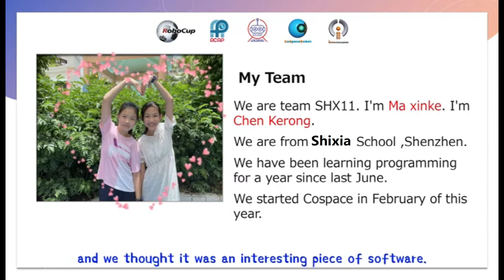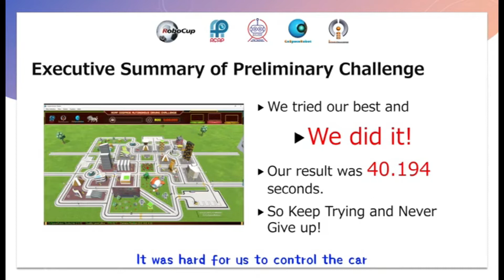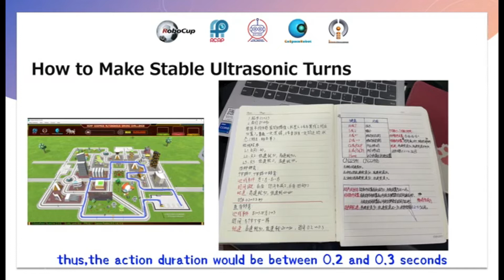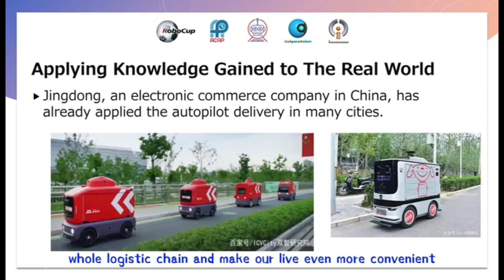TJI22.1.5 - CN1084 - Finalist Presentation - RCAP CoSpace Autonomous Driving FS U12 - RCAP-TJI2022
Category:       RCAP CoSpace Autonomous Driving, FirstSteps U12
Team ID:         TJI22CN1084
Team Name:  SHX11
Institution:      Shenzhen Shixia School
Region:           China

The award consists of five categories:
𝗣𝗲𝗼𝗽𝗹𝗲’𝘀 𝗖𝗵𝗼𝗶𝗰𝗲: in recognition of Sharing Video with 𝙈𝙤𝙨𝙩 𝙇𝙞𝙠𝙚𝙨
𝗘𝗱𝘂𝗰𝗮𝘁𝗶𝗼𝗻𝗮𝗹 𝗩𝗮𝗹𝘂𝗲: in recognition of Sharing Video with 𝙃𝙞𝙜𝙝𝙚𝙨𝙩 𝙒𝙖𝙩𝙘𝙝 𝙏𝙞𝙢𝙚
𝗖𝗼𝗺𝗺𝘂𝗻𝗶𝘁𝘆 𝗔𝘄𝗮𝗿𝗲𝗻𝗲𝘀𝘀: in recognition of Sharing Video with 𝙈𝙤𝙨𝙩 𝙎𝙝𝙖𝙧𝙚𝙨